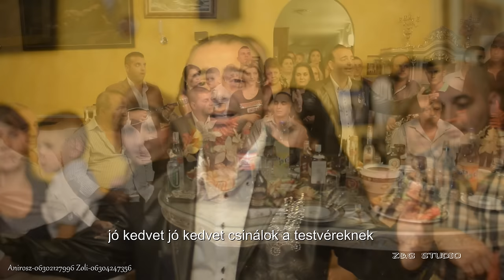Anirosz & Zoli Vojá Official ZGSTUDIO video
Artisjus szerzői jogvédelem alatt álló felvétel!
Minden felhasználásról,a zeneszerző engedélye szükséges!
A zenekar rendezvényeken,koncerteken fellépést vállal!